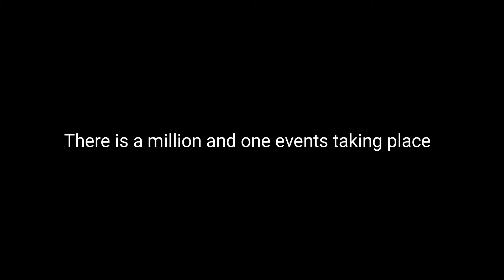The Immaculate NYE Ball 2017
Sunday 31st December 2017

@The Classic Banqueting Suite

Made with Videezy.com